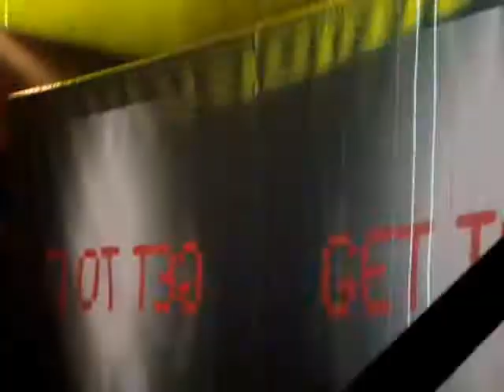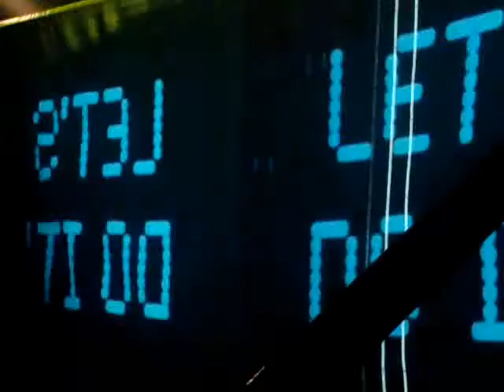"funkyouracidbooty" by Nina Kardec.2010.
Feat : Jean Love, Zombiesapho, Wisp, Ceephax, Nina Kardec.
(Official video). Paris (fr). 2010.